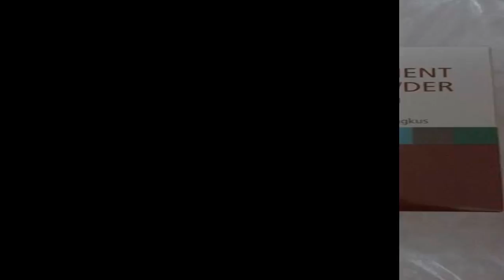Jual Paket Peninggi Badan Tiens Original Harga Murah Asli Malang 083831471283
Kelebihan dan Manfaat Tiens Peninggi Badan:
1. Paket peninggi badan Tiens adalah suplemen herbal multifungsi, bagus untuk kesehatan tubuh juga bisa memaksimalkan dan menambahkan tinggi badan tanpa ribet.
2. Paket peninggi badan Tiens Herbal Alami TANPA EFEK SAMPING 100% aman.
3. Tiens Nutrient Calsium Powder merupakan susu kalsium yang terbuat dari SUM-SUM TULANG SAPI segar dari SAPI MONGOLIA.
4. Paket peninggi badan Tiens dapat dikonsumsi pria ataupun wanita untuk segala umur 8-30 tahun.

Manfaat Nutrient High Calcium Powder Tiens:
- Mempertahankan kesehatan tulang.
- Membantu menambah tinggi badan.
- Mengatur kontraksi dan relaksasi otot.
- Mengatur vitalitas sel-sel tubuh.
- Mempertahankan sirkulasi tubuh agar selalu normal.
- Mempertahankan detak jantung yang normal.
Anjuran Penggunaan : 1-2 kali sehari @1 bungkus, diseduh dengan air hangat.
Dapat dikonsumsi bersama makanan lain.
Kemasan :
Kotak isi 10 bungkus @400 mg Calcium.

Manfaat Tiens Zinc Capsules :
- Membantu metabolisme tubuh.
- Meningkatkan pertumbuhan, perkembangan tubuh & regenerasi jaringan.
- Menambah nafsu makan.
- Memelihara fungsi imunitas normal tubuh.
- Memelihara penglihatan normal & kesehatan kulit.
- Meningkatkan perkembangan otak besar.
- Meningkatkan pertumbuhan tulang.
Anjuran Penggunaan : 2 kali sehari @2-4 kapsul.
Kemasan :
Botol isi 60 kapsul @0,2gr.